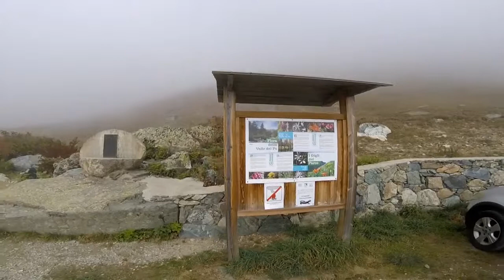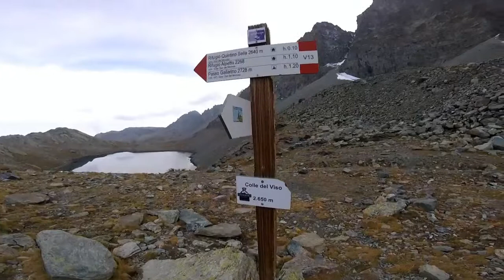Viso Mozzo 01.10.2017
sentiero tipo,n°,segnavia: V13 fino al Quintino Sella, poi vernice e tracce su pietraia del sentiero ripido

difficoltà: EE  (Escursionisti Esperti)
esposizione prevalente: Nord-Est
quota partenza (m): 2020 dal Pian del Re (parcheggio a pagamento nel periodo estivo)
quota vetta/quota massima (m): 3010
dislivello salita totale (m): 990

Accesso in auto: raggiungere Paesana (CN), salire a Crissolo e da qui al Pian della Regina oppure Pian del Re. ripeto, nel periodo estivo parcheggio a pagamento.

 La prima possibilità per evitare di pagare, e allungando un po' l'escursione ed il dislivello, è possibile partire da Pian della Regina, attraversa il Po sul ponte e si prende la strada sterrata che sale in mezzo ai vecchi impianti. Giunti alla partenza di uno skilift

(che non ce piu) bisogna intercettare il sentiero che si stacca sulla dx, risalendo un valloncello, seguendo il corso del ruscello proveniente da lago Chiaretto; raggiunto il lago ci si collega al percorso classico proveniente da Pian del Re.

La seconda possibilità dal Pian del Re Seguire le indicazioni del sentiero V13 per il rifugio Quintino Sella; passare di fronte alla sorgente del Po e proseguire con direzione sud per il sentiero sempre evidente contrassegnato con tacche rosse ed indicazioni GTA.

Si passa prima a lato del Lago Fiorenza che, senza vento, è uno specchio della parete est del Viso; proseguendo si passa sopra il  Lago Chiaretto e si perviene a una lunga morena che si attraversa su buona traccia. Raggiungere quindi il Colle del Viso a quota 2560, con bella veduta sul Lago Grande di Viso e sul Rifugio Sella. Da qui volgere a sinistra in direzione nord-est per un esile sentiero, sempre comunque evidente, segnato con tacche bianche-rosse e parecchi ometti, che si inerpica molto ripido per la pietraia.
La pendenza nell'ultimo tratto si abbatte e si raggiunge comodamente l’ampia vetta con una croce di fattura molto particolare.